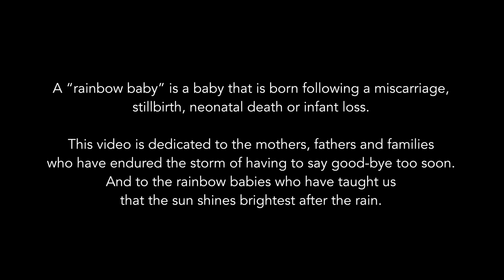Rainbow Baby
A “rainbow baby” is a baby that is born following a miscarriage, stillbirth, neonatal death or infant loss.In the real world, a beautiful and bright rainbow follows a storm and gives hope of things getting better. The rainbow is more appreciated having just experienced the storm in comparison.

As a result of the Lullaby video going viral, I received personal messages from thousands of people all over the world.  Some of the most impactful messages I received from you were from mothers and fathers who shared with me their stories of miscarriage, stillbirth, or infant loss.

I hope Rainbow Baby brings a sense of healing and community to those who watch it.

Father: David Motola

Rainbow Baby: Huntley Grace Shorten

Gorgeous Woman Carrying Baby at Park: Molly Motola
(my wife in real life)

Baby Sitting in Sling: Samuel Motola

Nurse: Mckenzie Truman

Doctor: Jeff Weissman

Rainbow Baby Composition: David Motola

Piano Performance: David Motola

Special thanks to Jennifer Thomas, Doug Hammer, Kevin Bluemel and Michele McLaughlin for their friendship and amazing music which continues to inspire me to create.